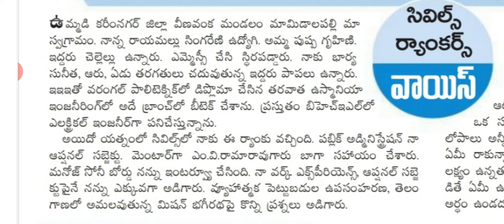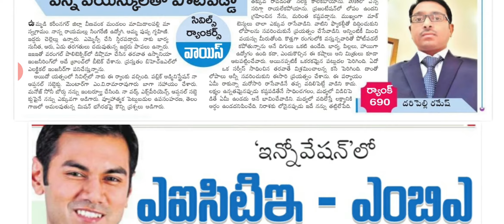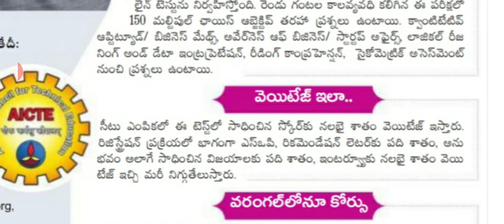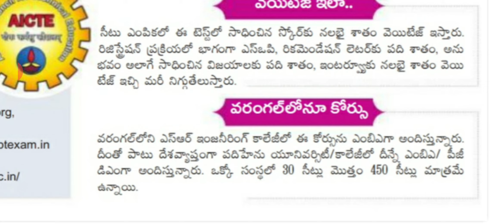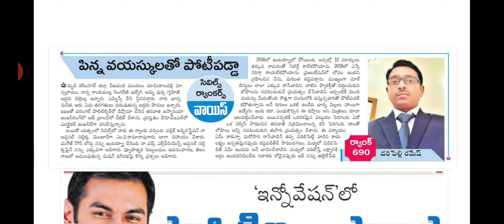Latest Educational news in telugu